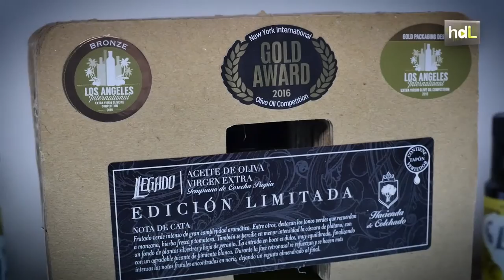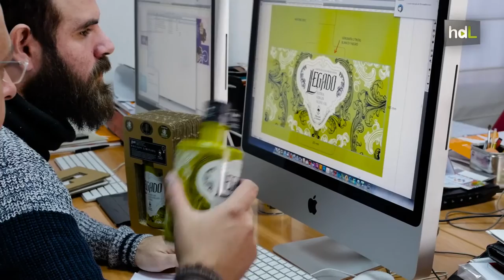HDL José María Martínez, envases de Nobel para cinco continentes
La empresa cordobesa Al Margen Comunicación, dirigida por José María Martínez, ha sido ganadora del premio Worldstar 2017, considerado el Nobel del packaging, un sector en el que ha conseguido multitud de premios a nivel internacional. La andadura de Al Margen Comunicación como empresa comenzó en 1998, especializándose en el desarrollo de marcas y envases en el sector de la alimentación. La empresa cordobesa tiene clientes en los cinco continentes.